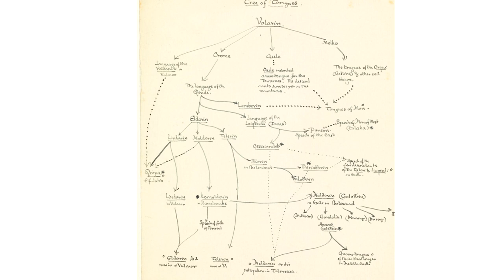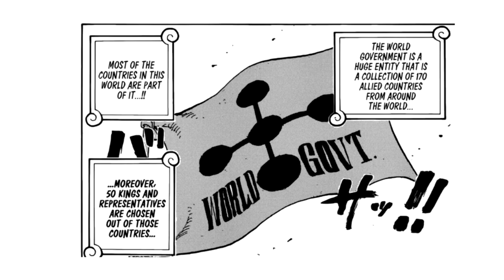Analyzing the Fictional History of One Piece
Thanks for coming to my Nerd Rant!